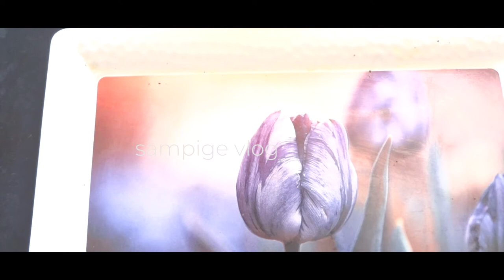ಚಿಕನ್ ಪ್ರಿಯರಿಗೆ ಬಿಸಿ ಬಿಸಿ ಚಿಕನ್ ಕಟ್ಲೇಟ್ / Chicken Cutlets Recipe | Easy chicken cutlet- sampige vlog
ಈ ಲಾಕ್ಡೌನ್ ಟೈಮ್ನಲ್ಲಿ ನೀವು ಅಥವಾ ನಿಮ್ಮ ಫ್ರೆಂಡ್ಸ್ ಕೆಲವೊಂದು ಸ್ನಾಕ್ಸ್ ತುಂಬಾ ಮಿಸ್ ಮಾಡ್ಕೊಂಡಿರ್ತಿರಾ. ಅದು ಮಾತ್ರವಲ್ಲ ಇನ್ನು ಮನೇಲಿ ಮಕ್ಕಳಿದ್ರಂತು ಯಾವಗಲು ತಿಂಡಿ ಕೇಳ್ತಿರ್ತಾರೆ. ಅದಕ್ಕೋಸ್ಕರ ಒಂದು ಕಟ್ಲೆಟ್ ರೆಸಿಪಿನ ಹೇಗೆ ನೀವು ತುಂಬಾ ಸುಲಭವಾಗಿ ಮಾಡೋದನ್ನ ಅಂತ ಈ ವಿಡಿಯೋದಲ್ಲಿ ತಿಳಿಸಿದ್ದೀನಿ.

ನೀವು ಇದನ್ನ ಬೇಕರಿ, ಹೊಟೇಲ್ ಹಾಗೆ ಅಕ್ಕ ಪಕ್ಕದ ನಿಮ್ಮ ಪರಿಚಿತ ಮನೆಗಳಿಗೆ ಬಿಸಿ ಬಿಸಿ ಕಟ್ಲೆಟ್ ಮಾಡಿ ಮಾರಾಟ ಮಾಡಬಹುದು. ಅಯ್ಯಪ್ಪ ಇದೆಲ್ಲ ಹಾಗೋದಿಲ್ಲ ಅಂತ ನಿಮಗನಿಸಿದ್ರೆ ಬೇಡ. ನಿಮ್ಮ ವಾಟ್ಸಪ್ ಗ್ರೂಪ್ನಲ್ಲಿ ಈ ವಿಡಿಯೋ ಲಿಂಕ್ ಜೋತೆ ಈ ಮೇಸೆಜ್ ಶೇರ್ ಮಾಡಿ.. ಯಾರದ್ರು ಒಬ್ಬರಿಗೆ ಅವರ ಈಗಿನ ಪರಿಸ್ಥಿತಿಯಿಂದ ಹೊರ ಬರೋದಕ್ಕೆ ಸಾದ್ಯ ಆದ್ರೆ….
Try this amazing and easy Chicken Cutlets at home. This is bachelor's style  Chicken Cutlets Recipe
This is “sampige vlog”. A kannada youtube channel that focus in technology and lifestyle Vlogs, here I will post videos for Arts and Entertainment ; Movie reviews, script and mime, Literature, Music, Craft, Dance,  Painting, Cinema, Radio, Television. Beauty and fitness ; Nutrition, hair care, weight loss, face and body care, fashion and style. Motivation and counseling. Current affairs and news, Science, Travel and sports.  Cooking. I would like to say that here you can find variety of videos.  Thank you.

Query Solved
1. easy chicken cutlet
2. chicken cutlet indian style
3. quick chicken cutlets recipe
4. indian chicken cutlets
5. how to make chicken cutlet
6. how to make chicken cutlet at home
7. how to make a chicken cutlet
8. chicken cutlets recipe
9. chicken cutlet recipe
10. how to make chicken cutlets
11. chicken cutlet
12. how to make cutlet at home
13. Chicken Cutlets
14. best chicken cutlet recipe
15. chicken cutlet kerala style
16. soya cutlets recipe
17. vegetable cutlet recipe
18. ಚಿಕನ್ ಪ್ರಿಯರಿಗೆ ಬಿಸಿ ಬಿಸಿ ಚಿಕನ್ ಕಟ್ಲೇಟ್
19. ಕಟ್ಲೇಟ್ ರೆಸಿಪಿ
20. ಆಲೂ ಕಟ್ಲೇಟ್
21. ವೆಜಿಟೇಬಲ್ ಕಟ್ಲೇಟ್
22. ಚಿಕನ್ ಕಟ್ಲೇಟ್
23. ವೆಜ್ ಕಟ್ಲೇಟ್
24. sampige vlog